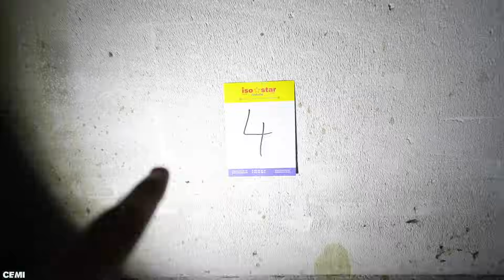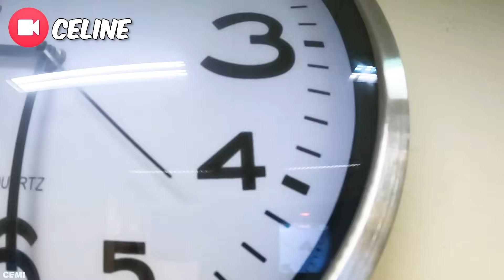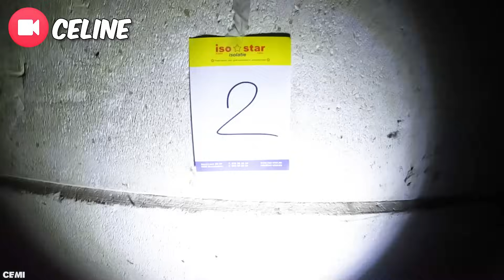OMGEKEERD VERSTOPPERTJE IN HET DONKER.. (Met Clown) #625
Wij spelen omgekeerd verstoppertje in een donker magazijn, maar er is een clown aanwezig..

♦ Celine & Michiel dagelijks volgen? Neem een kijkje hier:
Celine Dept
Michiel Callebaut

♦ Zakelijk contact?

♦ Deze video bevat een betaalde samenwerking of gekregen producten.